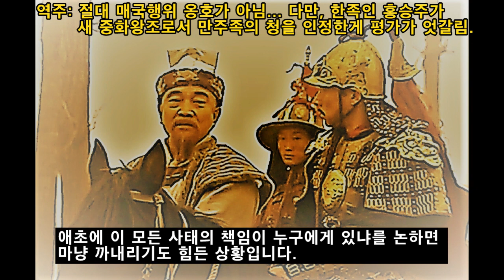명나라 최후의 명장들, 홍승주와 손전정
숭정시대 끊임없는 갈굼과 숙청으로 14명의 병부상서들이 교체되고,
그들은 큰 뜻을 이루지 못하고 원숭환처럼 좌절하고 말아버리는데...
홍승주와 손전정으로 보는 명나라 병부상서들의 이야기 지금 시작합니다.

참고자료
명나라 역대 황제 평전 / 강정만 / 주류성
오랑캐 홍타이지 천하를 얻다 / 장한식 / 도서출판 산수야
네이버캐스트 명청전쟁 / 김성남
위키피디아